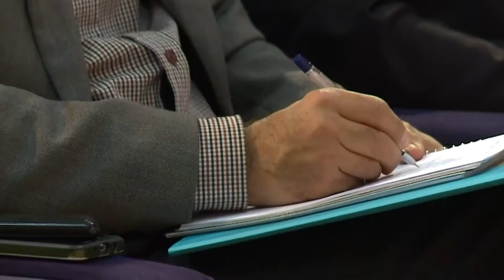STEP ( Science and Technology Exchange Program ) at Iran University of Science and Technology